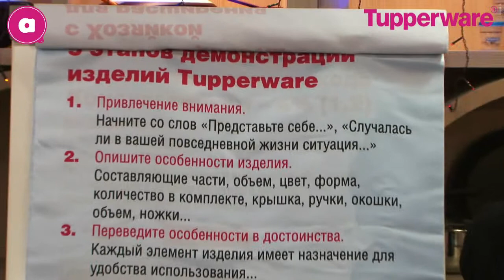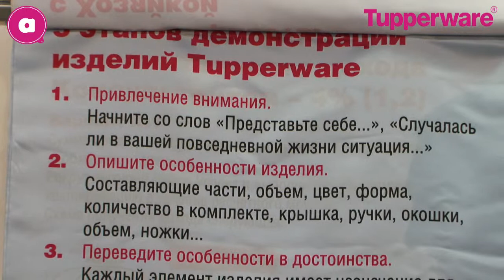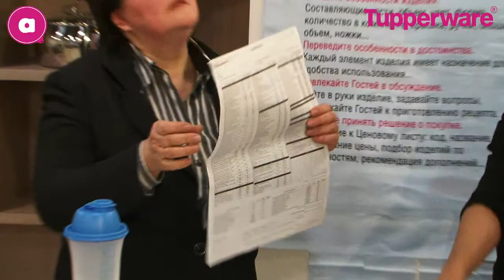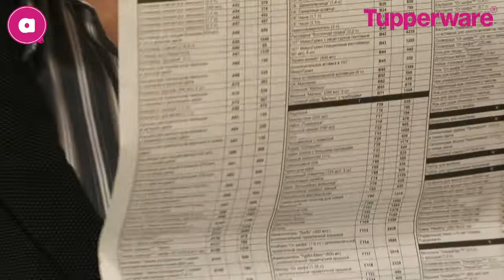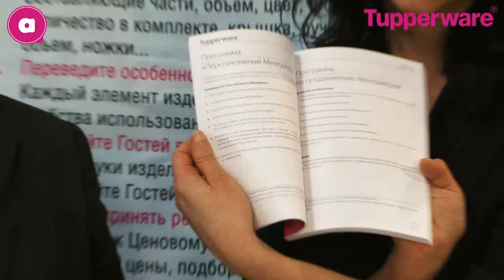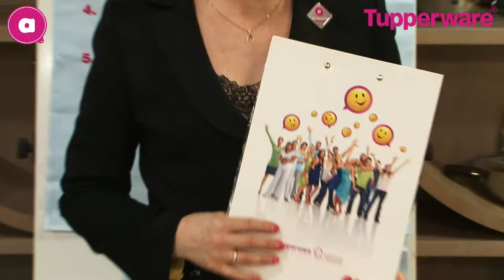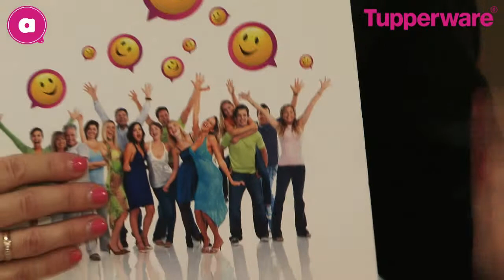ONLINE OBUCHENIE 20140113